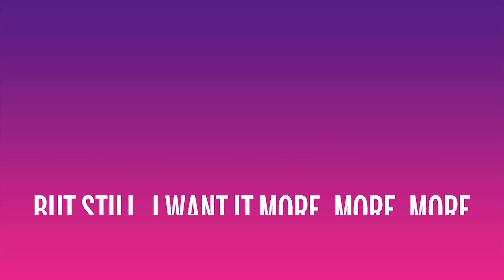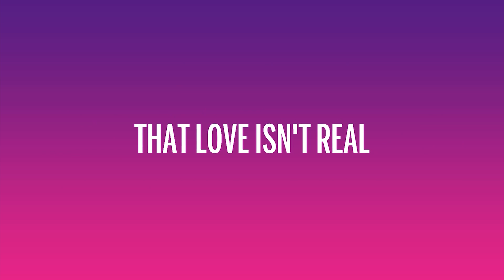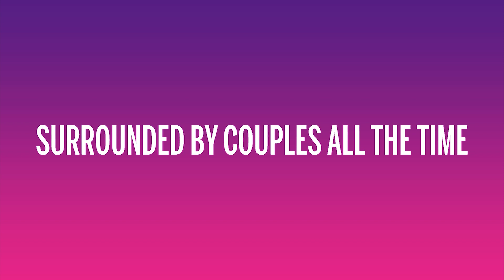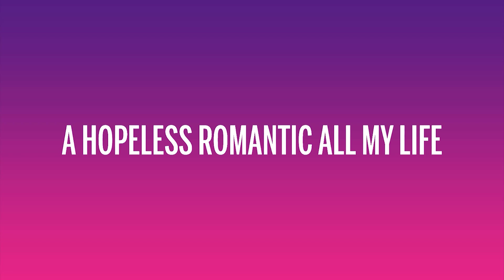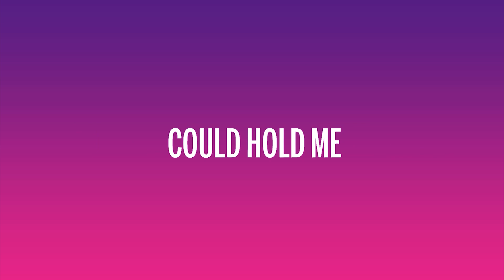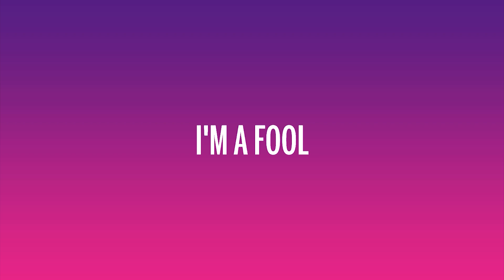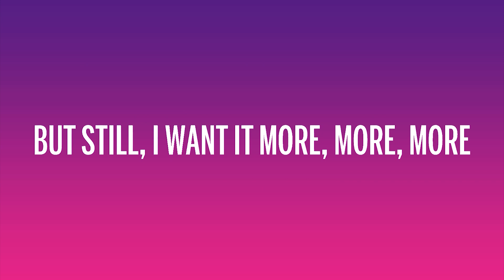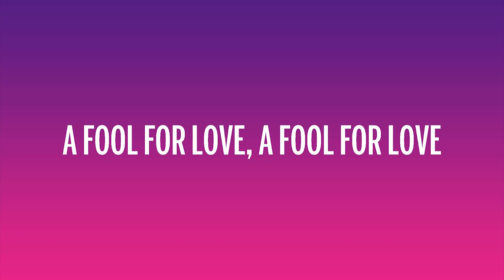FIFTY FIFTY - Cupid (Twin Version) (Lyrics) / 15 Min Version